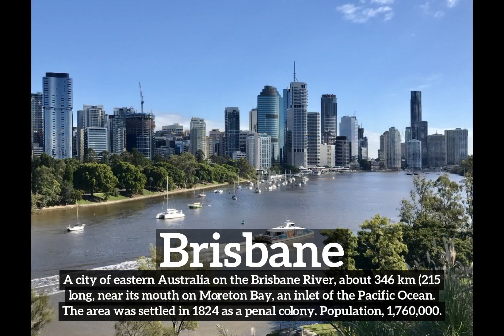What is Brisbane? | How Does Brisbane Look? | How to Say Brisbane in English?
Learn how to pronounce brisbane with Imago Spectrum.

Imago Spectrum allows you to easily memorize common English words and phrases by joining visual and auditory learning environments into a short video. Focus on the images and repeat brisbane several times for best retention results.

In this video we are speaking the word, "brisbane". Do take note of how brisbane is spelled.
The definition of brisbane is listed below the word in the video.
Brisbane:  A city of eastern Australia on the Brisbane River, about 346 km (215 mi) long, near its mouth on Moreton Bay, an inlet of the Pacific Ocean. The area was settled in 1824 as a penal colony. Population: 1,760,000.